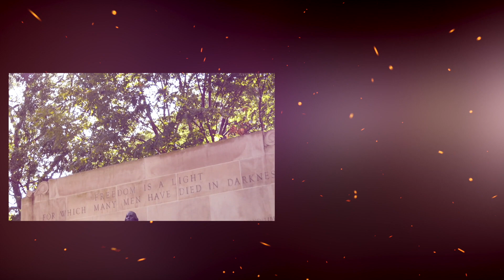REPRESENTATIVE TAYLOR: "Americans have lost confidence in their government"